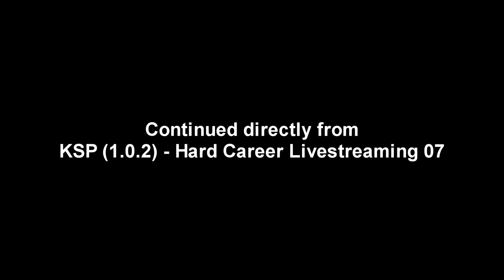Kerbal Space Program (1.0.2) - Hard Career 08 (Livestreamed May 1)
This is an edited-for-YouTube version of my May 1st Twitch livestream continuing KSP's hard difficulty career mode. I will continue to stream career mode on Twitch and edit the video for release here.